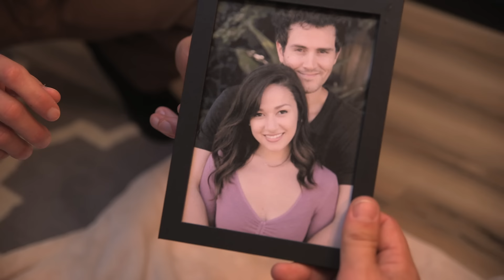BIG BABY - Ep. 7 - "SLEEP, BABY, SLEEP" Comedy Web Series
How do you get a big fat baby to sleep so you can have a date with your ex and try to win her back? That's just the humorous question big baby's new dad, Wolfgang has to answer with a little help from his best pal, who knows nothing about raising babies.

Written by:
Tiffany DeMarco and Andrew Pagana

Directed by:
Tiffany DeMarco

Starring:
Andrew Pagana as Big Baby

Produced by:
Wolfgang Weber

Executive Producers
Andrew Pagana
Kenny Gage

For more Big Baby, or stuff from the mind of Lou Iacoviello (who created the original show) check out his Youtube Channel: